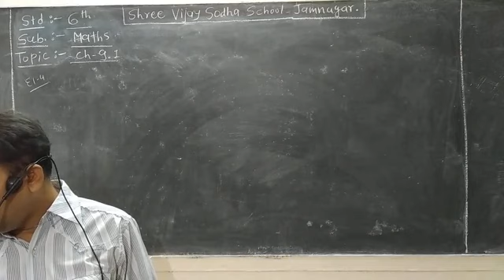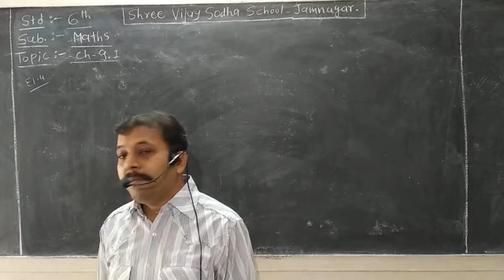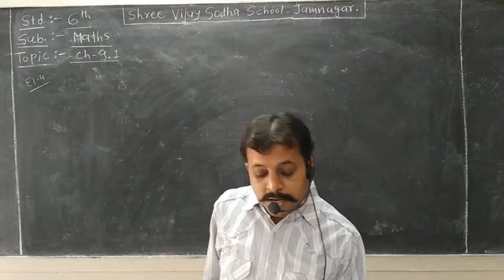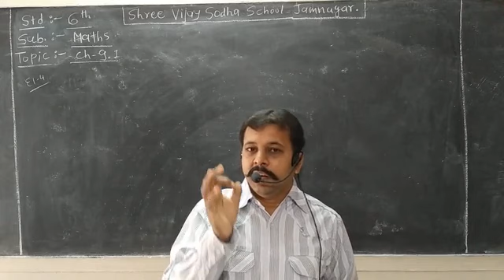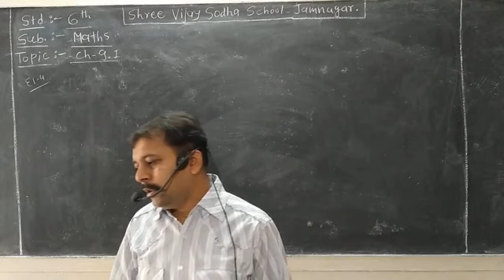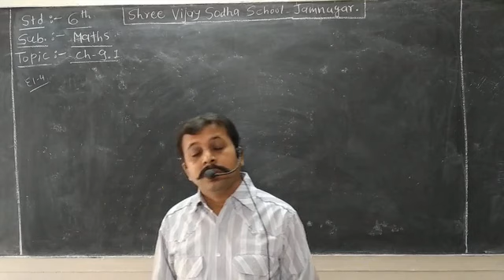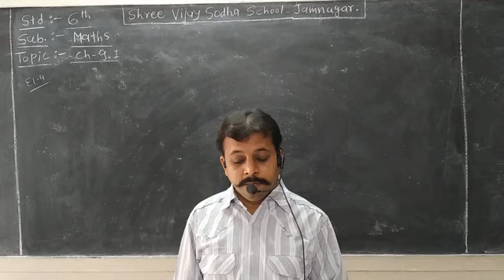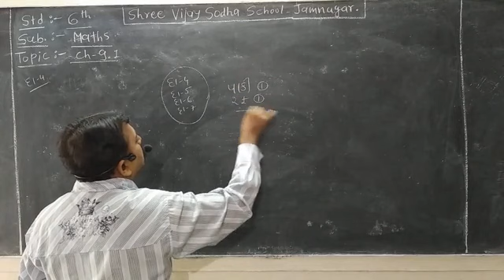STD 6 Mathematics